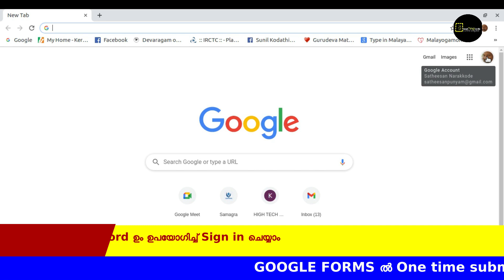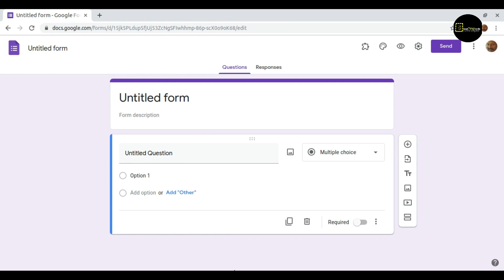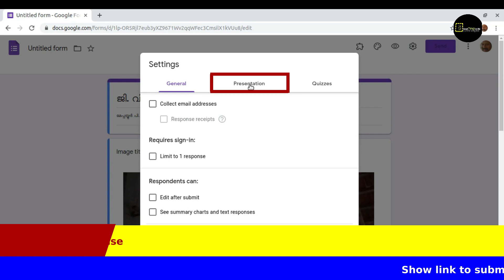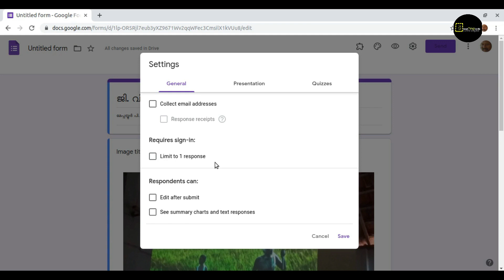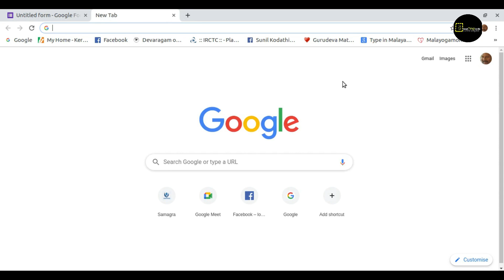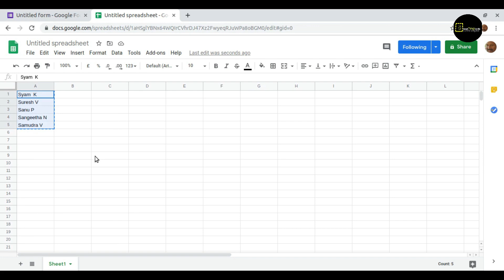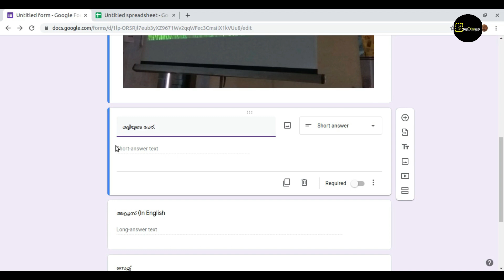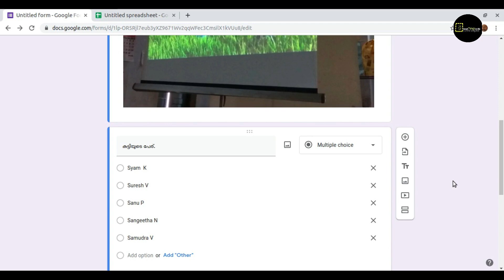Fix No. of responses in google forms | ഗൂഗിള്‍ ഫോംസില്‍ ഒരാള്‍ക്ക് ഒറ്റപ്രാവശ്യം മാത്രം റസ്പോണ്‍സ്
This video describes how we can fix No. of responses in  google forms | ഗൂഗിള്‍ ഫോംസില്‍ ഒരാള്‍ തന്നെ പല തവണ റസ്പോണ്‍സുകള്‍ അയക്കുന്നത് തടയാനുള്ള സെറ്റ് അപ്പ് വിശദീകരിക്കുന്ന വീഡിയോ. അധ്യാപകര്‍ക്കും സര്‍വ്വേ നടത്തുന്നവര്‍ക്കും വളരെയധികം പ്രയോജനപ്പെടും.

Small Things in Life